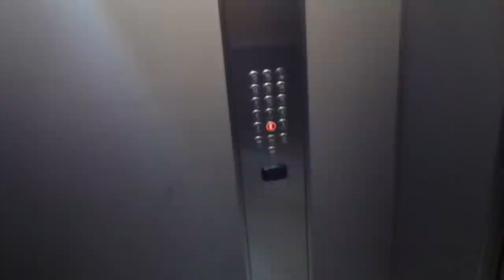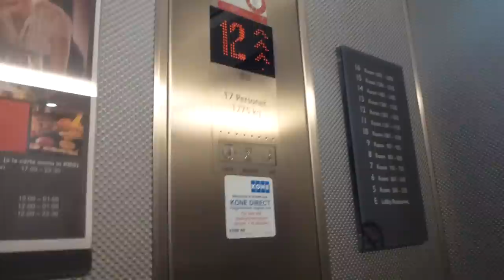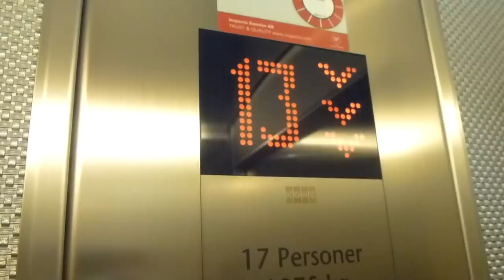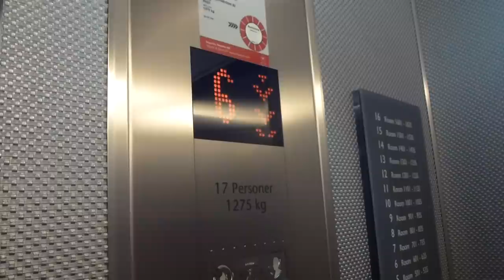EPIC WIN + Brand New Chime: KONE MiniSpace Traction Elevators...